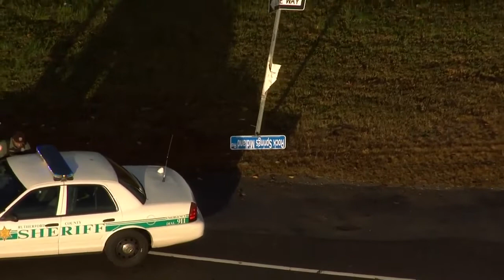Sky 5 Aerials: Rutherford County storm damage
Sky 5 flies over Rutherford County, where a possible tornado touched down overnight Tuesday. One was killed and others were injured.